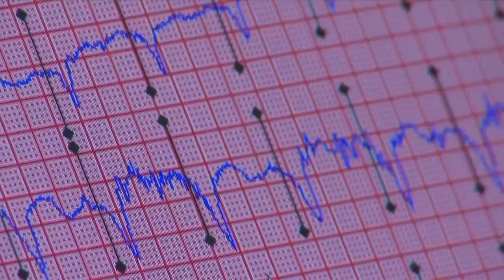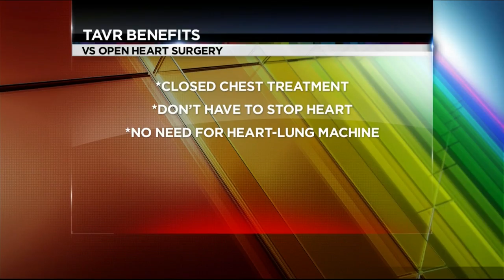0702 Heartbeat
0702 Heartbeat